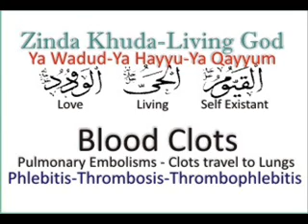Blood Clots say Shifa